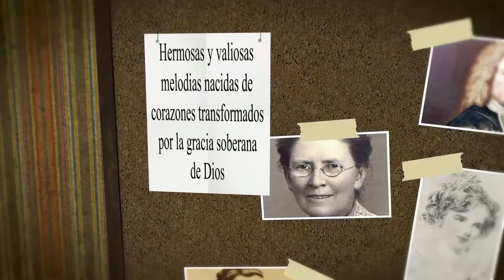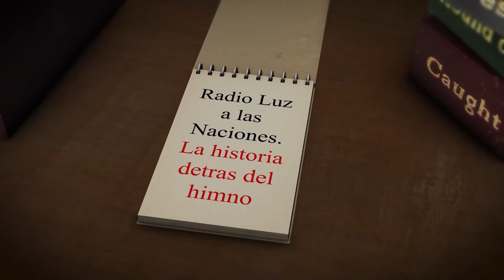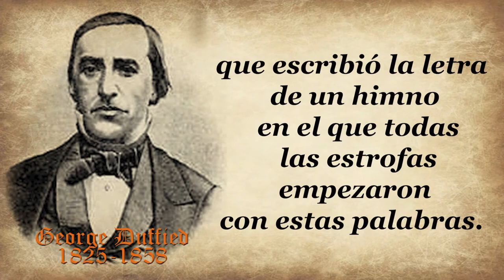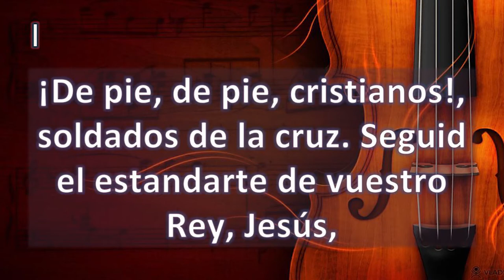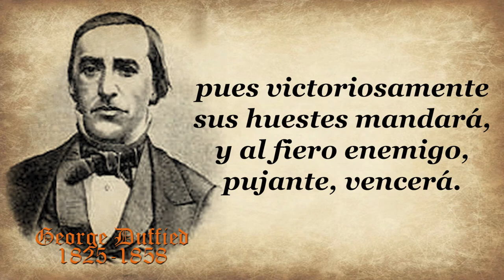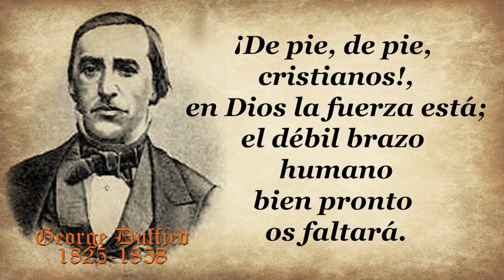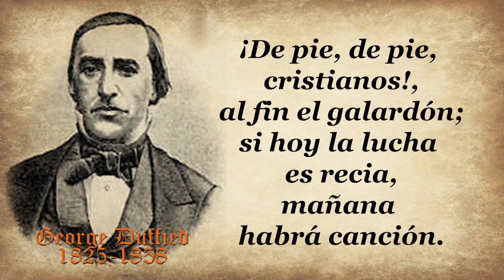80-GEORGE DUFFIED-DE PIE, DE PIE, CRISTIANOS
HIMNO: DE PIE, DE PIE, CRISTIANOS
AUTOR: GEORGE DUFFIED
El ministro Dudley Atkins Tyng ( DUDLI A KINS TIN) nació en Maryland el 12 de Enero de 1825.
Su madre falleció cuando tenía ocho años pero su influencia y alegría lo irradiaron por toda la vida.
 Al retirarse su padre del ministerio pastoral, Dudley asumió el ministerio en la Iglesia de la Epifanía.
Sin embargo sus convicciones en contra de la esclavitud, en repetidas ocasiones expresadas desde el púlpito, le acarreó el desagrado de los feligreses por lo que en 1856 inició lo que llamaría la Iglesia del Pacto.
Allí ministró desde el primero de diciembre de ese año hasta su muerte. Allí se ganó el cariño y reconocimiento de la comunidad y se caracterizó por su esfuerzo determinado en pro del Gran Reavivamiento.

El martes 13 de Abril de 1858, Mientras realizaba una visita al campo, se acercó para arriar a una mula que tiraba de una máquina para recoger maíz.
 La manga de su camisa quedó atrapada entre las ruedas y uno de sus brazos resultó aplastado.
 La herida resultó ser mortal, y aunque el sábado le amputaron el brazo en un intento por preservar su vida, el domingo falleció.
 Sus últimas palabras fueron: “Díganles que estén de pie por Jesús: ahora cantemos un himno.”
 Luego de estas palabras falleció. Sus últimas palabras podrían bien ser interpretadas como un llamado a seguir en la lucha contra la esclavitud, haciendo alusión a la última parte de Lucas 4: 18.

Uno de los testigos de este momento fue el ministro presbiteriano George Duffied, quien se vio tan impactado por las palabras estén de pie por Jesús, que escribió la letra de un himno en el que todas las estrofas empezaron con estas palabras.
En 1858 le entregó el manuscrito al Superintendente de su Escuela Dominical, quien lo publicó en un pequeño panfleto para los niños.
Ese mismo año se incluyó en la edición de El Salmista, y de allí empezó a aparecer en distintos himnarios en inglés ganando una rápida popularidad en la toda la comunidad.
 La melodía con la que se hizo más conocido fue compuesta por George James Webb en 1837.

Fue así como las últimas palabras de un moribundo predicador terminaron inmortalizadas en un himno majestuoso.  ¡DE PIE, DE PIE, CRISTIANOS!

¡De pie, de pie, cristianos!,
soldados de la cruz.
Seguid el estandarte
de vuestro Rey, Jesús,
pues victoriosamente
sus huestes mandará,
y al fiero enemigo,
pujante, vencerá.

pues suena ya el clarín
llamando al conflicto
al bravo paladín.
Soldados varoniles,
henchíos de valor,
portaos en la lucha
con bríos y vigor.

en Dios la fuerza está;
el débil brazo humano
bien pronto os faltará.
Tomando la armadura
de Dios, con oración,
donde el deber os llame,
id presto con tesón.

al fin el galardón;
si hoy la lucha es recia,
mañana habrá canción.
Quien salga victorioso
Corona obtendrá,
y con el Rey de gloria
por siempre vivirá.